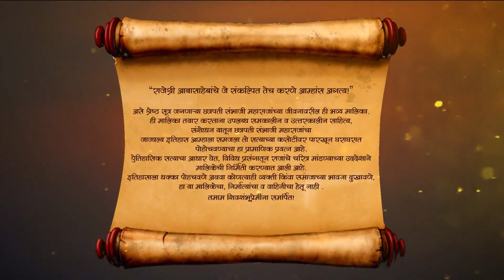Swarajyarakshak Sambhaji - Full Ep - 19-Apr-18 - Shivaji Maharaj, Sambhaji, Jijau - Zee Marathi